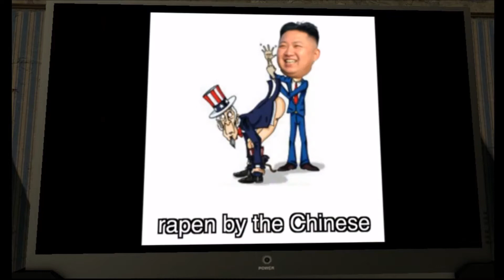GMOD THE ATTACK OF THE WEIRD THINGS (EARRAPE WARNING)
EARRAPE WARNING
Music In Video: Allstar Earrape, Kevin Mcleod Music, Donald Trump Song